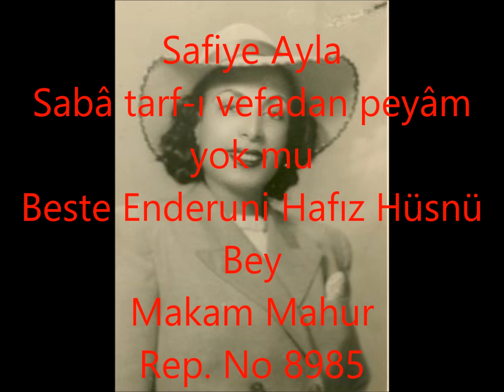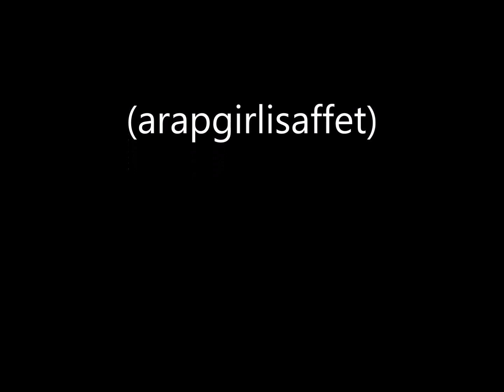Safiye Ayla Sabâ tarf-ı vefadan peyâm yok mu (arapgirlisaffet)